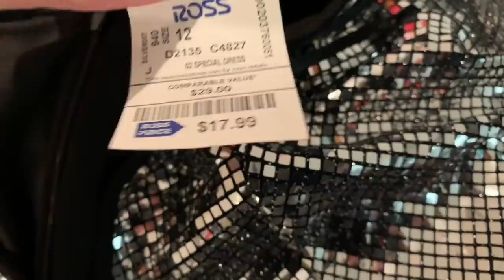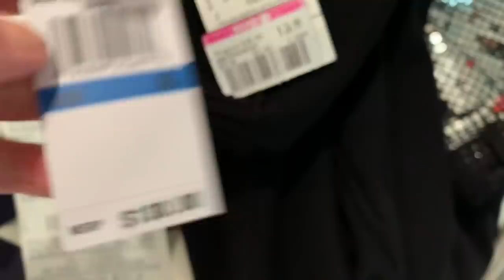🔴 ПРИМЕРКА 🔴 прибарахляюсь перед КРУИЗОМ 09.01.2020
Деньги можно перечислить через PayPal на имейл - Support this channel via PayPal 💃🏾 Мой МОЙ ИНСТАГРАМ 💃🏾 РАЗВОД С МУЖЕМ В АМЕРИКЕ 💃🏾 МУДРАЯ ЖЕНА МИЛЛИОНЕРА Любить так любить 🚗 День в Американском госпитале 💃🏾Самвел Адамян в гостинице с ФлоридаЯлта 💃🏾 Самвел Адамян поем на пляже 🔴 Никогда не говори НИКОГДА или КАК Я ПОПАЛА В АМЕРИКУ 🔴 В Америку без денег 🔴 ЛУЧШАЯ ДИЕТА В МИРЕ .youtube.com/watch?v=tzmajHng5TU